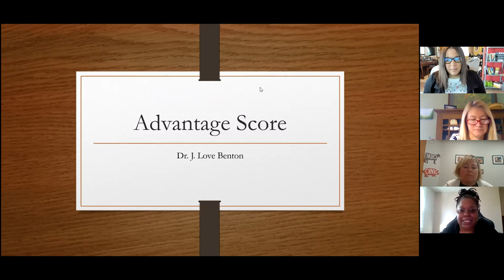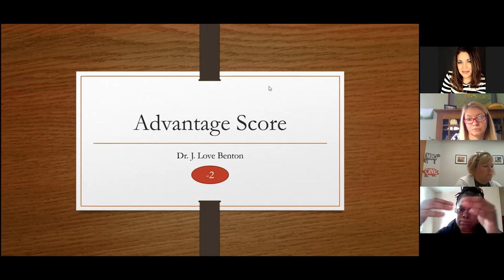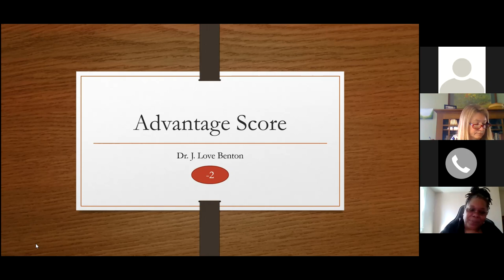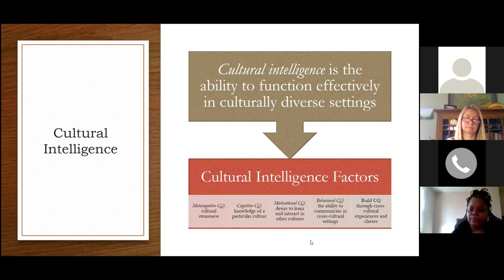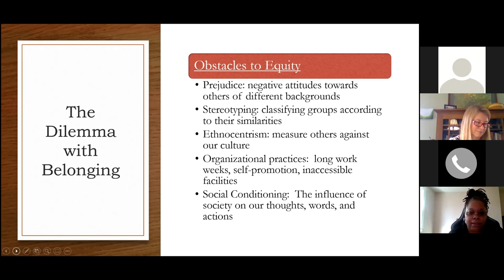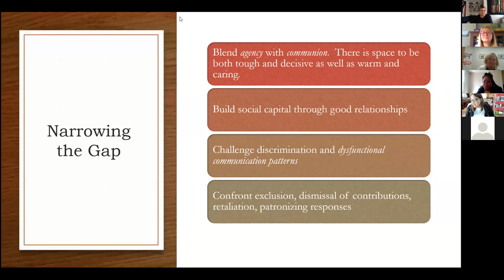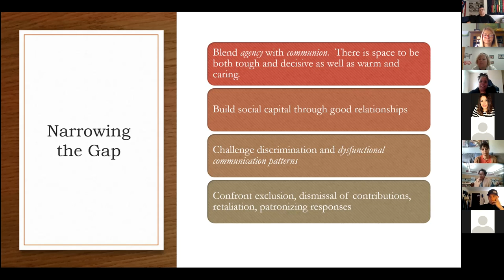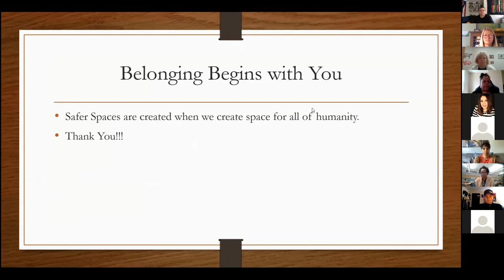CIRC 2021 Dr. J. Love Benton Breakout Session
J. Love Benton, PhD, Columbus State Community College and Temple University adjunct [professor, presented her breakout session "The Power of Advantage" during the virtual 2021 Community Intercultural Relations Conference.